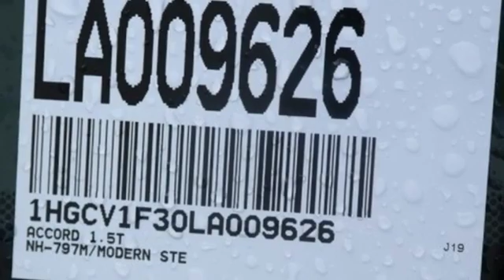New 2020 Honda Accord Sedan West Palm Beach Juno, FL LA009626 - SOLD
Year: 2020
Make: Honda
Model: Accord Sedan
Trim: Sport 1.5T
Engine: 1.5t I-4 DOHC 16-Valve Turbocharged VTEC Engine
Transmission: Automatic
Color: GY/Modern
Stock #: LA009626
VIN: 1HGCV1F30LA009626
This outstanding example of a 2020 Honda Accord Sedan Sport 1.5T is offered by Ed Morse Honda. This Honda includes: MODERN STEEL METALLIC BLACK, CLOTH SEAT TRIM Cloth Seats *Note - For third party subscriptions or services, please contact the dealer for more information.* Everyone hates the gas pump. Skip a few gas stations with this super fuel efficient HondaAccord Sedan. This is the one. Just what you've been looking for. You could keep looking, but why? You've found the perfect vehicle right here.

Address:
3790 West Blue Heron Boulevard